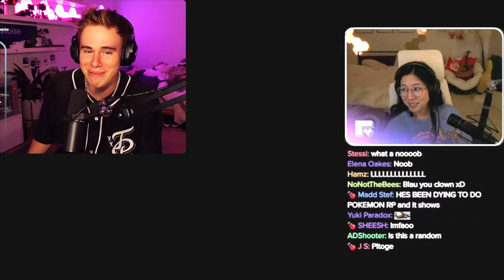Fuslie's Reaction to Blau's Career Ended Before it Started